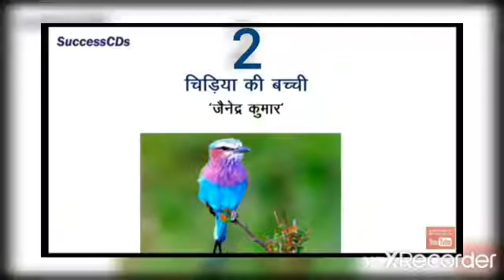Suraj School, Rewari, 4th Hindi, Lesson-2 चिड़िया की बच्ची by Namrata Mam